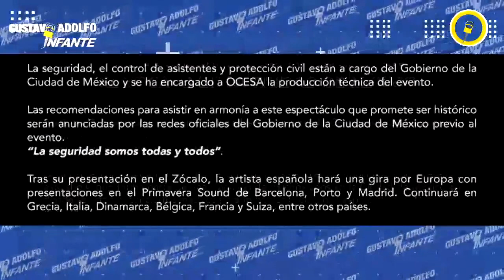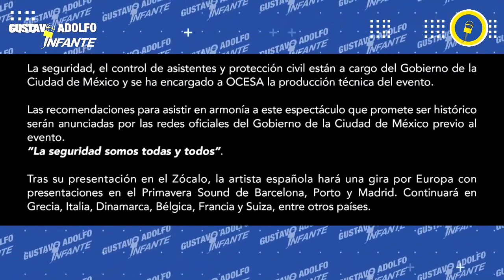¡Rosalía NO cobrará ‘NI UN PESO’ por presentarse HOY en el Zócalo!